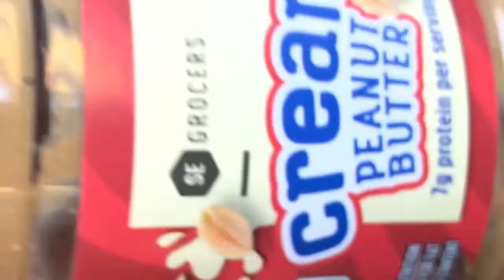Birthday Cake Peanut Butter Balls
Healthy quick snack! Prepared with the ingredients in video. No bake!

PROMO/CODES

$10 OFF order of $50 with code 10AMB50